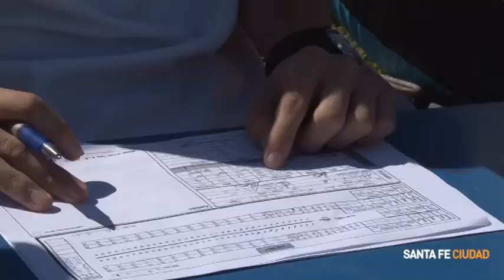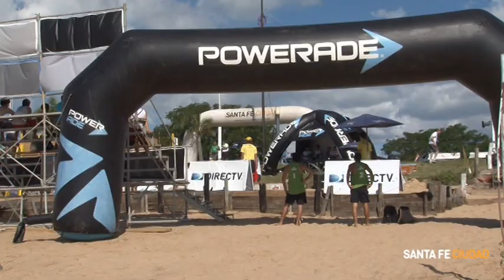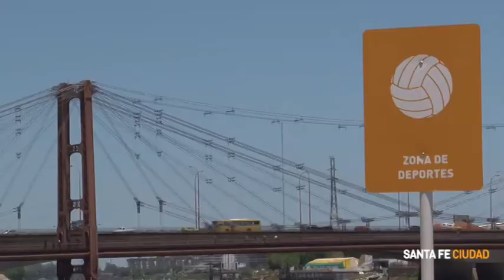Sudamericano de Beach Voley